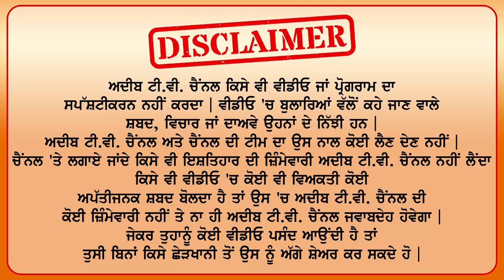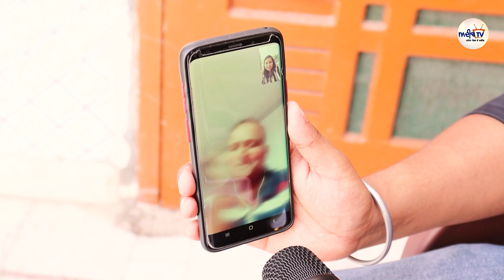Russian Girl Married With Punjabi Boy | Foreigner Couple Interview | Love Story